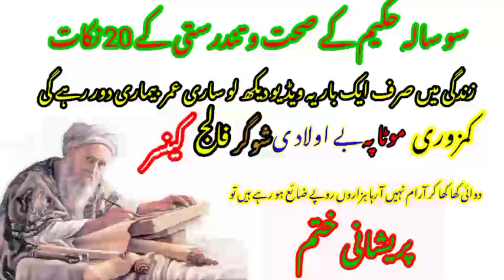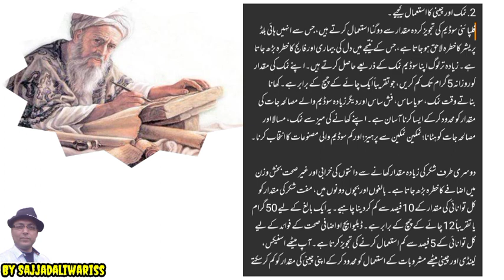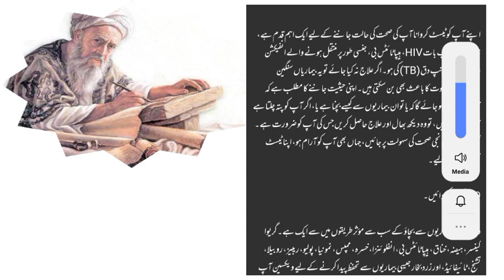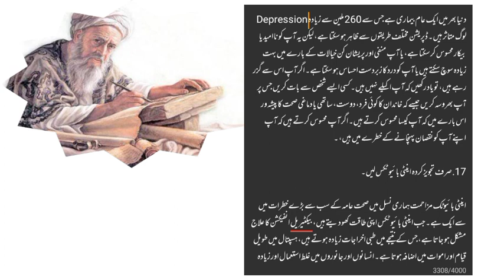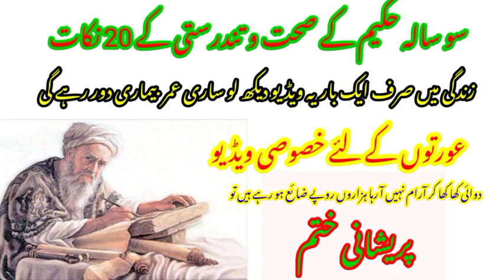سو سالہ حکیم کے صحت و تندرستی کے 20 نکات |20 Health Points |By